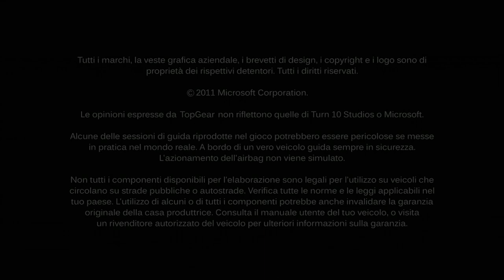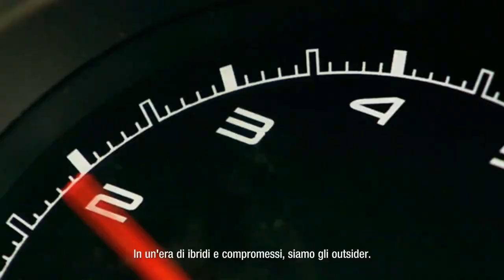Forza Motorsport 4 3° Replay Gare storiche Le Mans Lamborghini Sesto Elemento Full HD